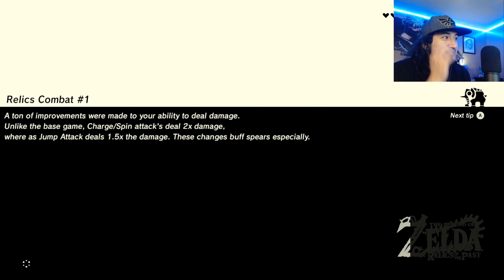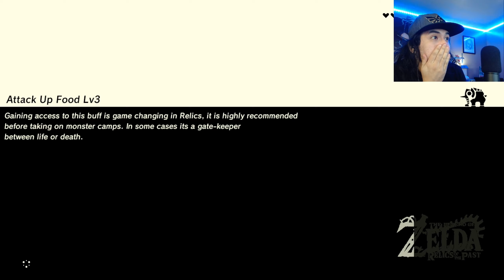Vah Medoh RAGE! [PART 18] Zelda BotW Relics of the Past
You all thought Vah Ruta was a nightmare earlier? WELL this one is much MUCH worse. This is the kinda of difficulty i do enjoy even if i do look like im raging lmao.